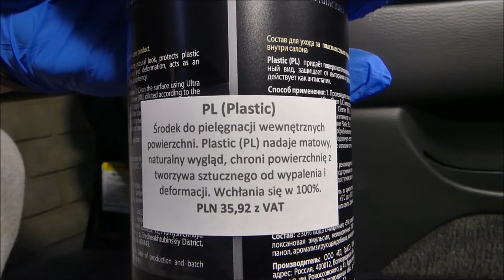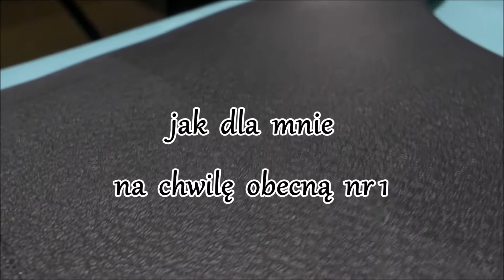DETAIL PL Plastic